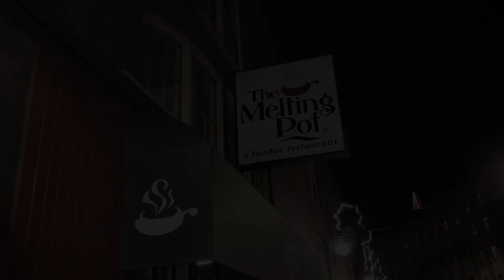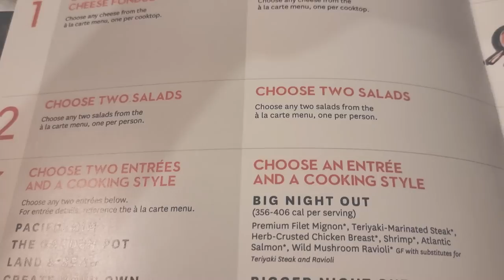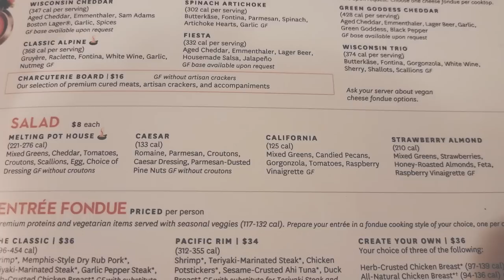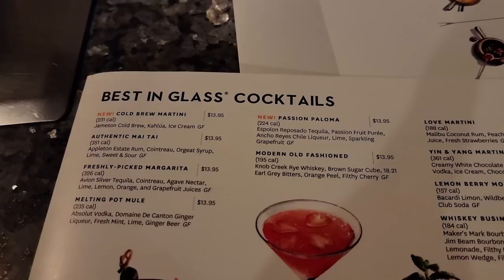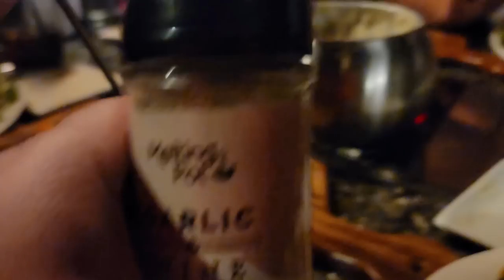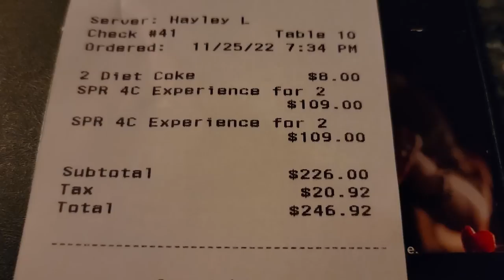Dawn's Favorite Place to Eat Around the Holidays Melting Pot Walkthrough Knoxville Tennessee 2022